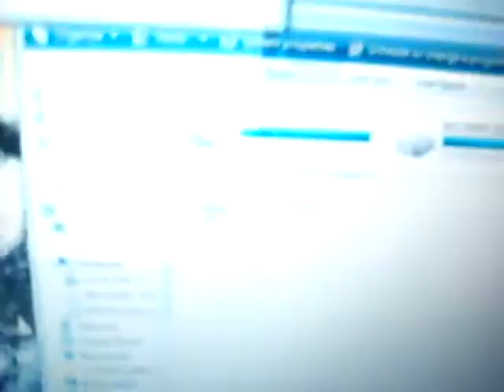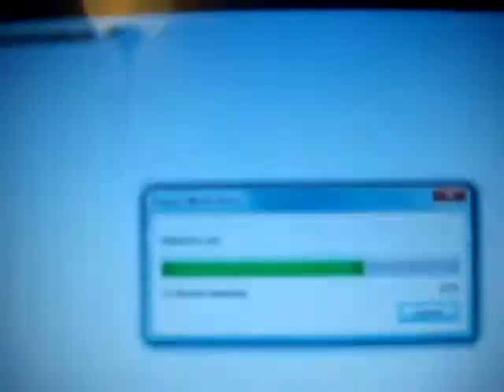Splintering Flowers and Return To Twilight video v36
I put these two songs together as companion songs.  I was doing work with sequencing, and this is one of many attempts at putting two songs next to each other.  They can potentially be segued in live performance.  Although there were other choices, I am happy with the results of this video.  I am not completely satisfied with the technical edge because I had my microphones comandeered recently, and I had to work with what was at hand as usual.  I am putting together equipment yet again to do the next series of projects.  I may even have actual video of performance in the works next.  Currently I am limited to my HP camera with no storage card, so my clips are between 20-60 second lenghths for now.  I think the video work is interesting, but it still needs work.  Splintering Flowers is a folk rock song, and Return To Twilight is actually "Proggy".   I am still developing both songs, so you are hearing the mid-developed stage at this point.   Enjoy.